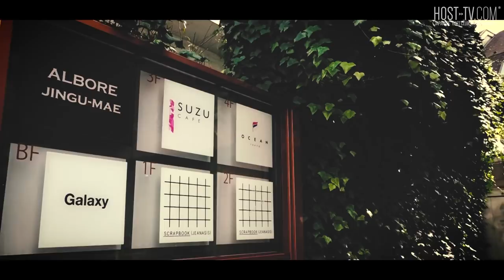OCEAN TOKYO代表 高木琢也出演「日本一の美容師とホストスザク」（歌舞伎町 clubApple）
OCEAN TOKYO
東京都渋谷区神宮前5-27-7 アルボーレ神宮前4F

日本一の美容師高木琢也氏にヘアスタイルを委ねるスザク。
今回ヘアサロンOCEAN TOKYOへHOST-TVのカメラが潜入。
スザクのこだわる理由から、彼が日本一たる所以が明らかとなる。